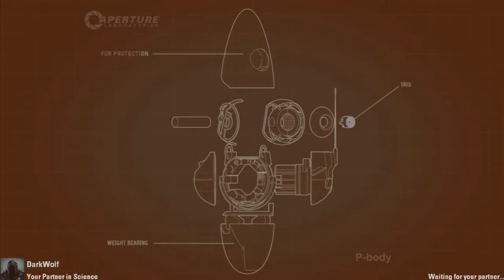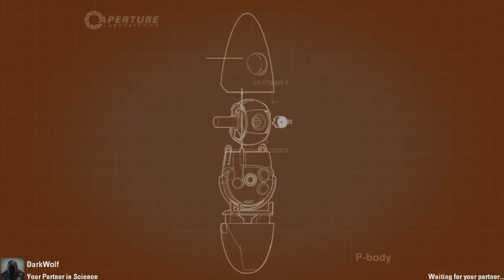Portal 2 co op with DarkWolf Episode 5